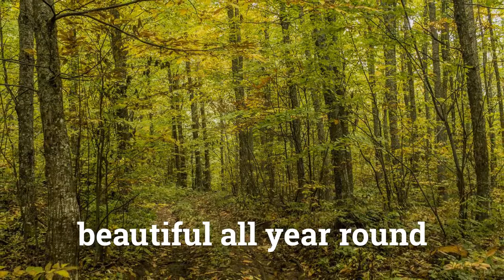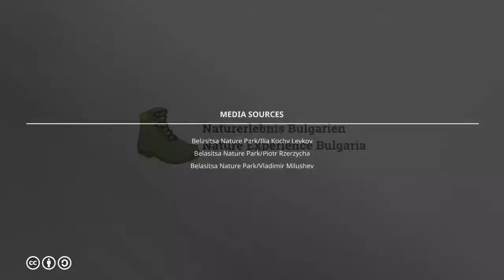Belasitsa Nature Park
Discover Природен парк "Беласица - Belasitsa Nature Park on the slopes of Belasitsa Mountain, with century-old forests, sweet chestnuts and rare plants and waterfalls – beautiful all year round!

Photos: Belasitsa Nature Park Directorate, Ilia Kochev Levkov, Piotr Rzerzycha and Vladimir Milushev